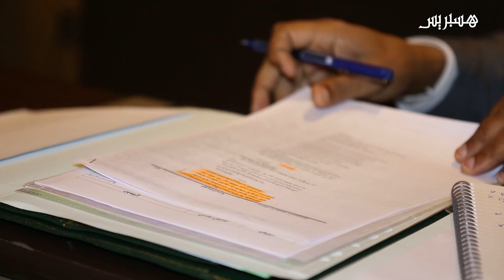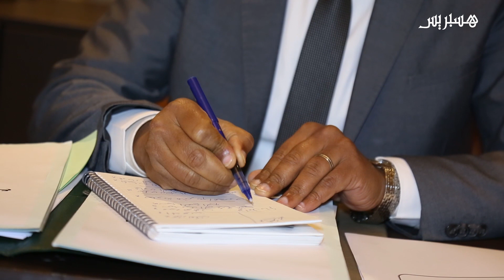عمر عباسي: هذه أهمية اللجنة الاستطلاعية البرلمانية حول وضعية السجون